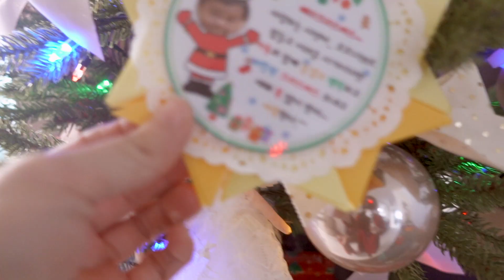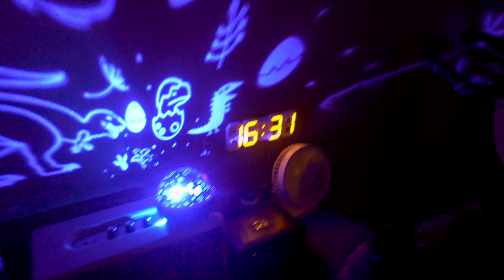👶🏻👶🏻식탐둥이의 먹고먹고먹는 크리스마스 먹방브이로그 🎄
감사합니다 😄